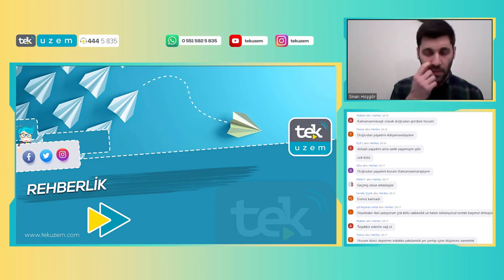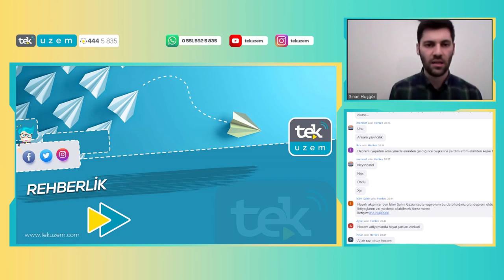Psikoterapist Sinan Hoşgör - Deprem Sonrası Günlük Hayata Dönebilme